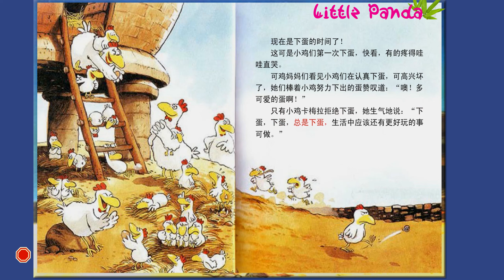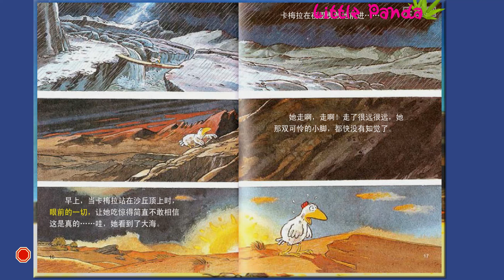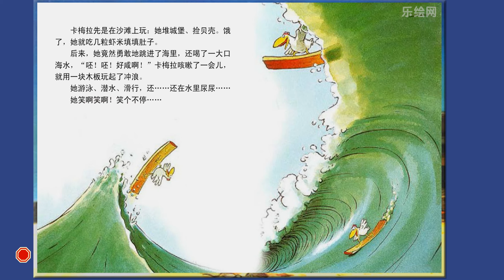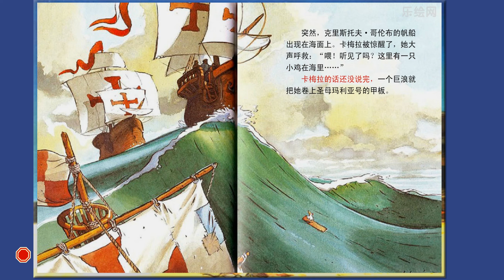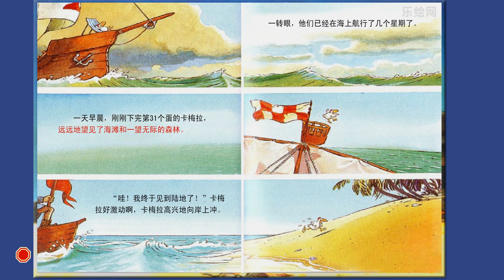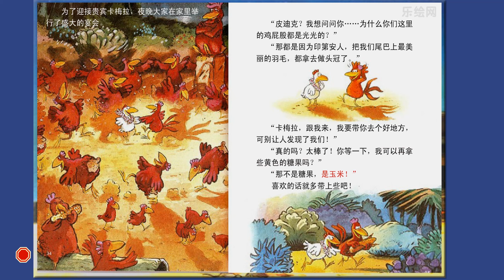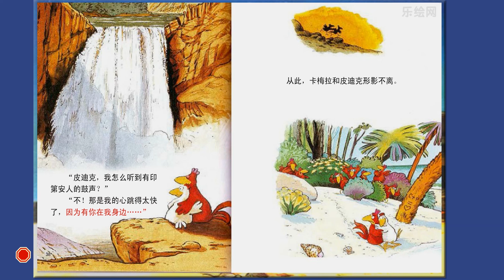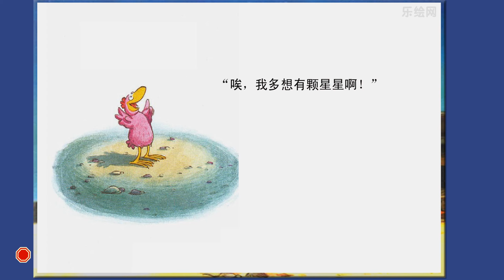【有声绘本】《我想去看海》！！卡梅拉就是想去看海，虽然她只是一只小鸡！！全球热销，孩子们喜欢的“不一样的卡梅拉”！